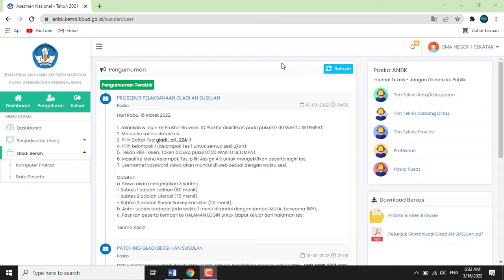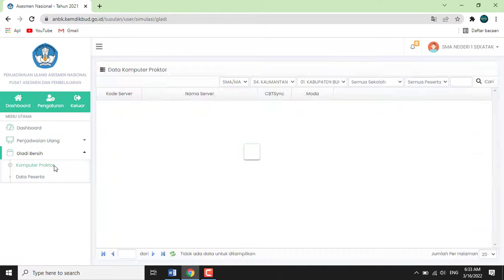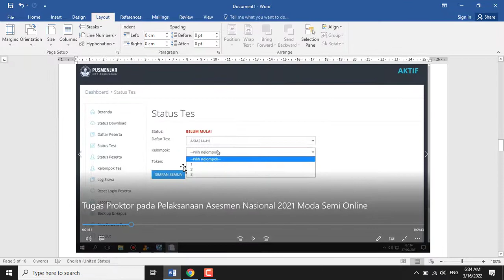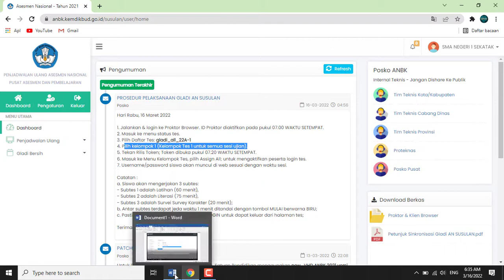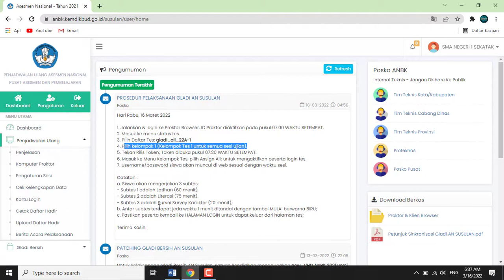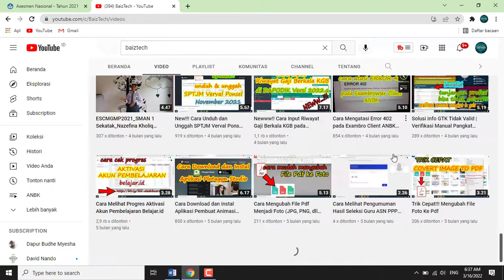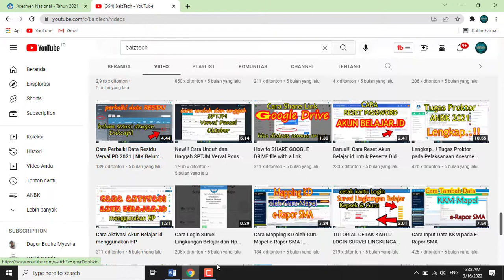🛑UPDATE ‼️PROSEDUR PELAKSANAAN GLADI AN SUSULAN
Assalamu'alaikum Warohmatullahi Waborakatuh
Selamat datang di Baiztech Channel
Pada video kali ini saya akan memberikan tutorial PROSEDUR PELAKSANAAN GLADI AN SUSULAN

Gladi Bersih AN Susulan 2021,
Prosedur Pelaksanaan Gladi Bersih ANBK Susulan 2021,
Cara Pelaksanaan Gladi Bersih ANBK Susulan 2021,
AN Susulan,
Tutorial Pelaksanaan Gladi Bersih ANBK Susulan 2021,
Tugas Proktor pada Pelaksanaan Gladi Bersih ANBK Susulan 2021,
Tugas Teknisi Pelaksanaan Gladi Bersih ANBK Susulan 2021,